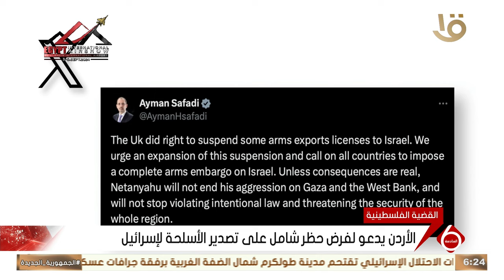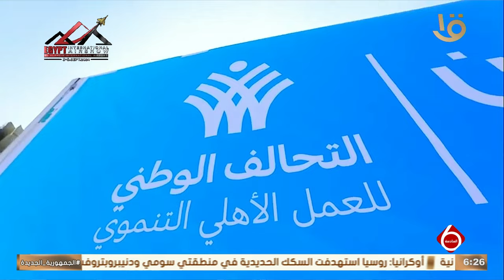نشرة السادسة | أهم الأخبار السياسية والاقتصادية محليا وعالميا.. 3-9-2024